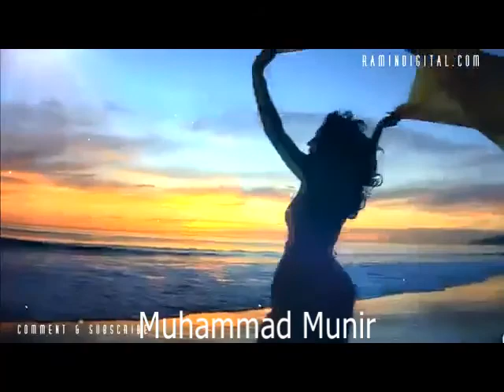Iranian Music Video Persian songs Muhammad Munir